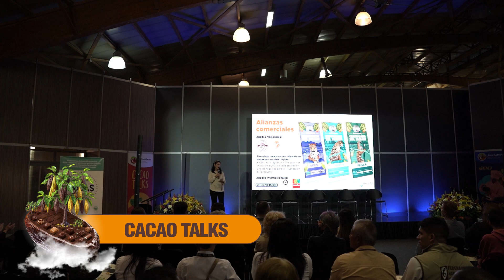¡Llega la cita más dulce del año! Chocoshow 2024 del 22 al 24 de noviembre.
¡Los aromas y sabores del cacao y chocolate te esperan en Corferias! 🍫🤩 Chocoshow 2024 esta por comenzar y trae consigo toda la magia, tradición y dulzor de este delicioso fruto.

¡Anímate! Del 22 al 24 de noviembre. Adquiere tus entradas en nuestra página web. ¡Mucho más que chocolate!

*Conoce toda la información de la feria en chocoshow.co